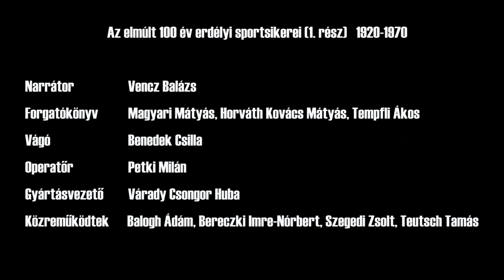Az elmúlt 100 év erdélyi sportsikerei (1. rész) 1920-1970 | Étermező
Az Étermező részéről ez a kis videónk egy rövid, kis belelátást nyújt az elmúlt 100 év erdélyi sportsikereibe.

Narrátor: Vencz Balázs
Forgatókönyv: Magyari Mátyás, Horváth Kovács Mátyás, Tempfli Ákos
Vágó: Benedek Csilla
Operatőr: Petki Milán
Gyártásvezető: Várady Csongor Huba
Közreműködtek: Balogh Ádám, Bereczki Imre-Nórbert, Szegedi Zsolt, Teutsch Tamás